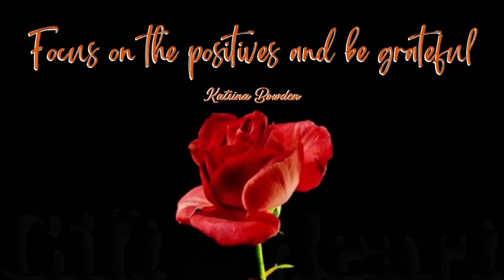Focus on the positives and be grateful!